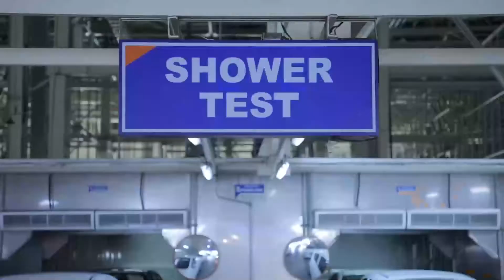"UzAuto Motors" kompaniyasi aprel oyining eng yaxshi xodimlarini rag'batlantirdi